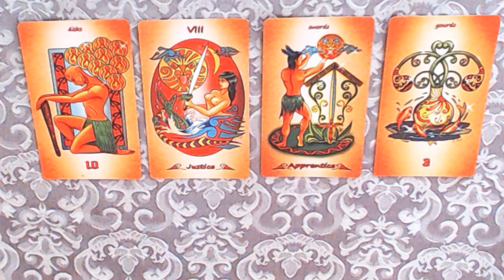TODAYS CARDS FOR THE 7-8-2022-COMPLETION/NEW BEGINNINGS!